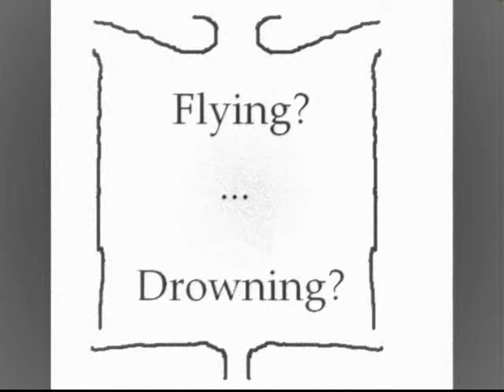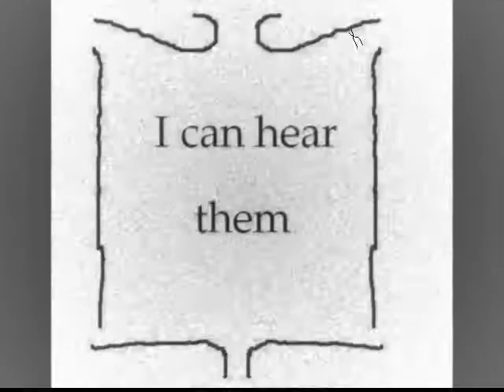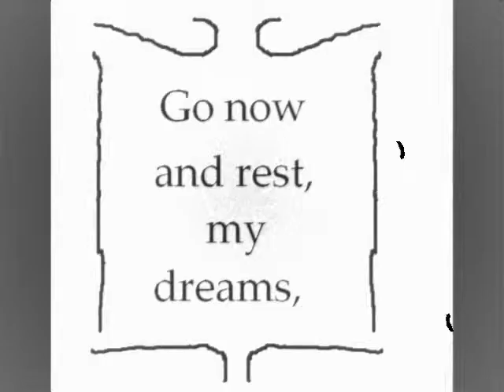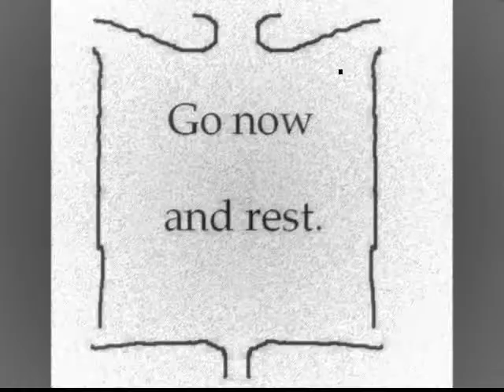Jonathan Powers - Twilight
This piece in an original composition which was also a final project for an orchestration class.

Unfortunately, the sound is MIDI, therefor you can't hear the lyrics, so I have made images of the lyrics and set them to change at the appropriate times.

This piece is called Twilight because twilight occurs at both morning and night- the two times of day one has to think about one's sorrows and/or shortcomings.

I hope you enjoy this primarily atonal piece :-)